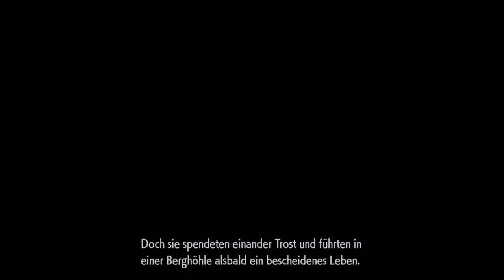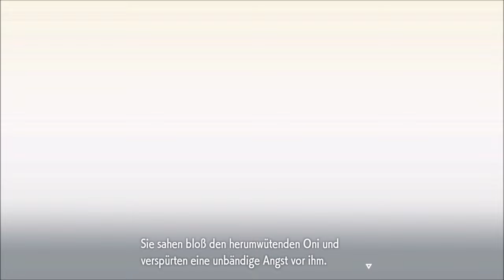die TRAURIGE VERGANGENHEIT Des ONI`S 😭 | POKÉMON PURPUR DIE TÜRKISGRÜNE MASKE DLC 👹🐭 / DEUTSCH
Pokemon Purpur deutsch:

heute erfahren wir die Traurige Vergangenheit des Oni`s.